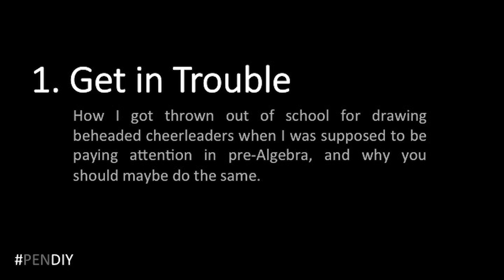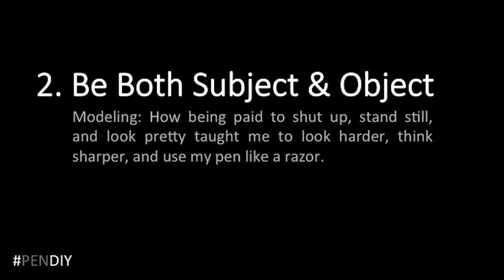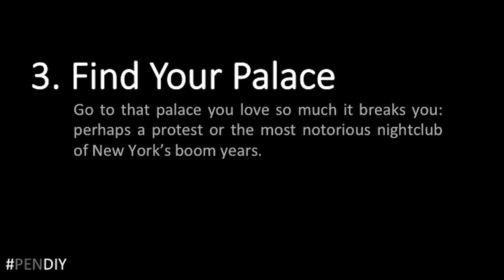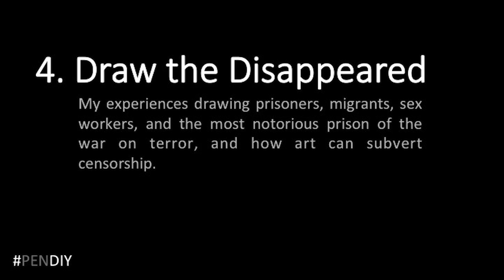PEN DIY with Molly Crabapple: How to Draw the Elephant in the Room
PEN welcomed artist, activist, and journalist Molly Crabapple to the PEN DIY stage in November to deliver a stirring talk titled "How to Draw the Elephant in the Room" weaving a story of a lifetime of rebellion and art.